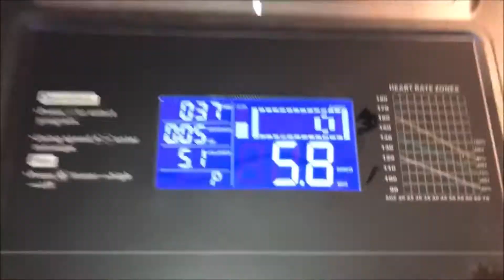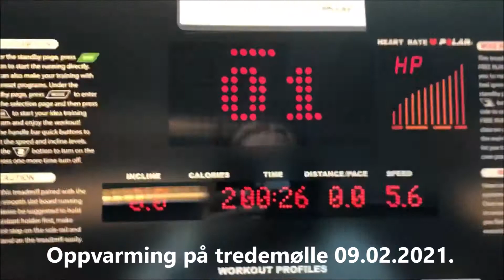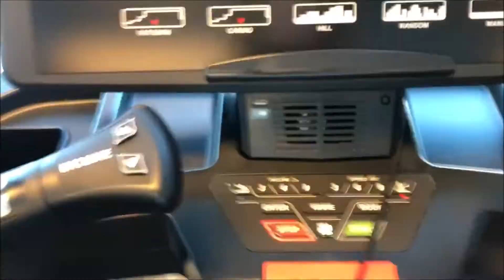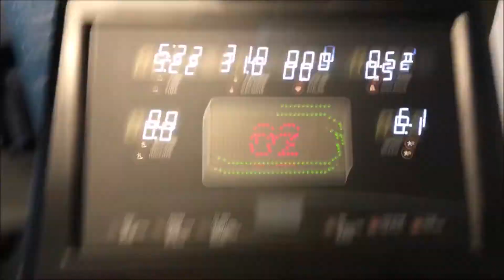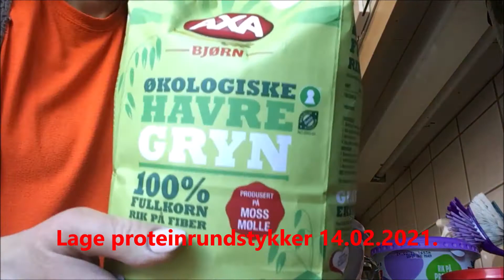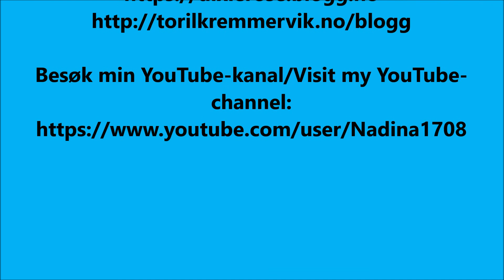ALDRI FOR SENT (DEL 23) - NEVER TO LATE (PART 23) - EN LIVSSTILSVLOGG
- "Aldri for sent" - En livsstilsvlog om livsstil, trening, kosthold og helse.
- "Never to late" - A lifestyle vlog about lifestyle, workout, food and health.

Alder: A For alle!